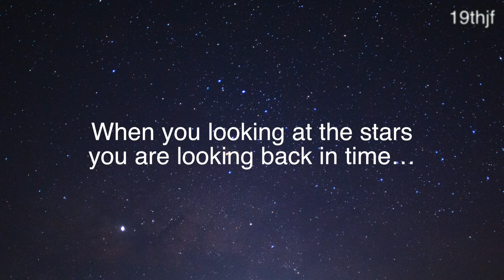Under Millions of Stars...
It's like meditation for me to visit remote villages with no light pollution and shoot astro photographs.last year visited this small village called Padamdungri in South Gujarat, it was ideal location for Astro photography.

I hope you will love this video as much as I enjoyed shooting and processing it.